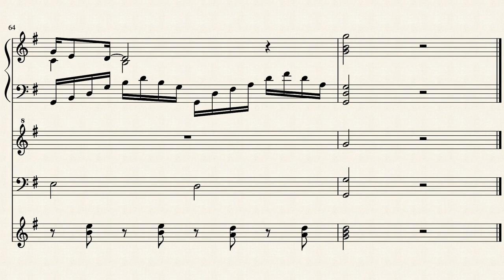リーファ の passeggiata nel bosco